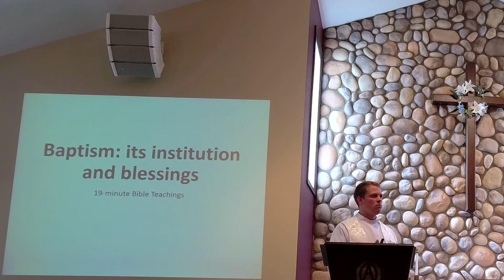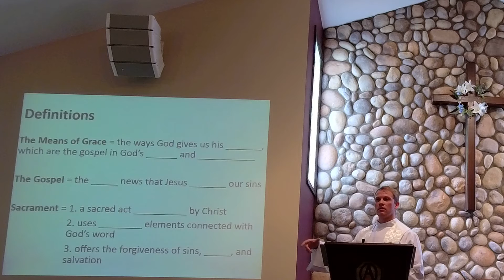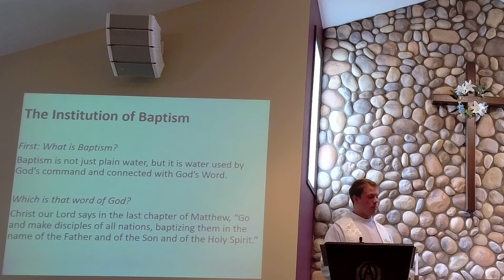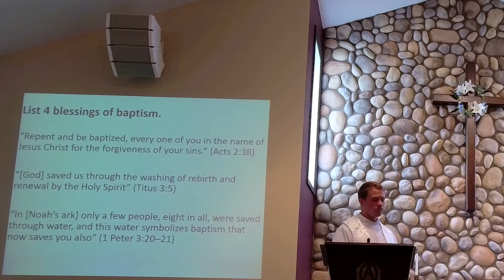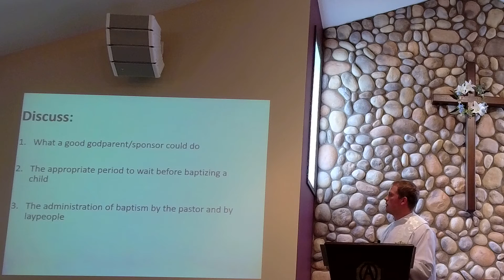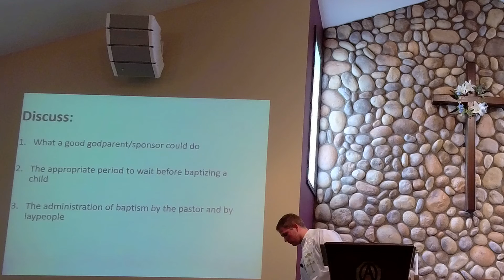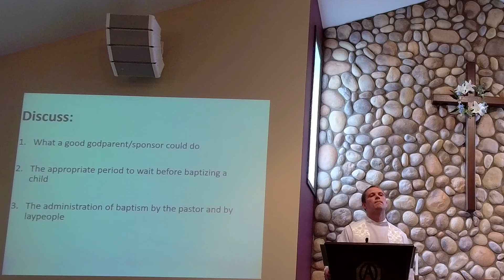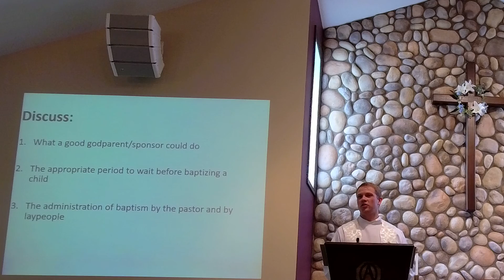"Remain in the vine" May 2, 2021 Worship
Join us for worship as we learn how to depend on Jesus for a fruitful life. The sermon is based on John 15:1–8.